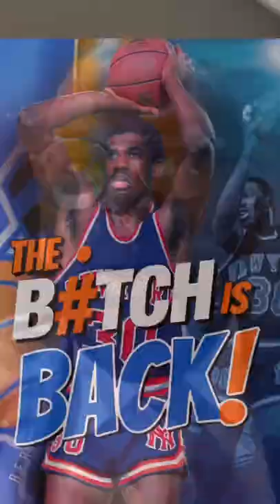Cedric Maxwell Tells a BERNARD KING STORY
Bernard king remains one of the forgotten greats of the 1980’s. in 1984, the Boston Celtics and New York Knicks squared off in an epic battle. celtics legend Cedric Maxwell and Boston Globe veteran Dan Shaugnessy tell the story of the “Bitch is Back”